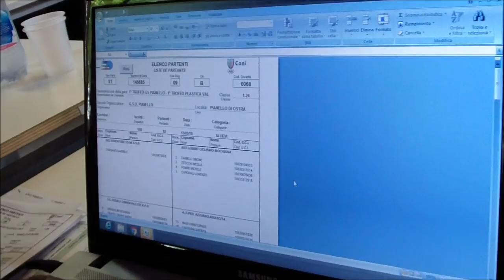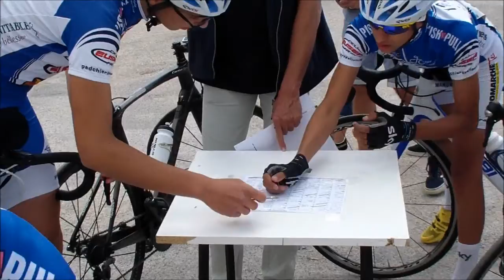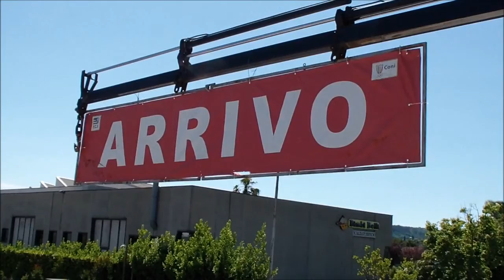Allievi - Pianello di Ostra - 13 05 2018